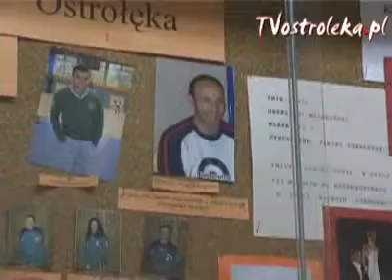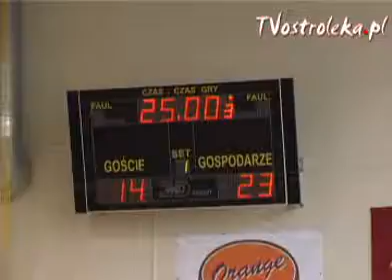Turniej piłki ręcznej 9 grudnia 2007.